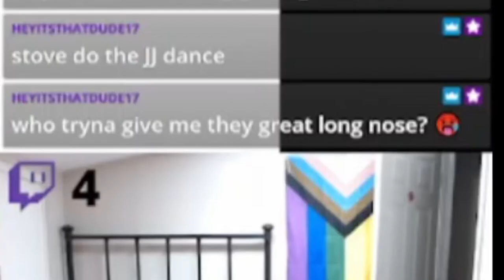GREAT LONG NOSE?!?!?! - Dannycord Prog Episode 5 Highlight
Who tryna give me they great long nose?
I'm part of a progression playoff with ChloeAster, WithoutWolt, and Reduxk! If you want to catch our silly little prog live, follow Chloe Also, check out all of our streams/channels for more content from these cool people!

Reduxk is too smart to be followed anywhere